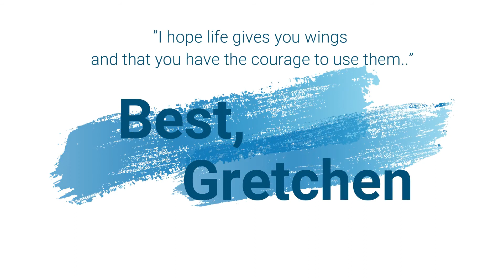Getting Into NYU Tisch Drama – Part 7: Classes, Grades, and the Bigger Picture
Hi Friends!
         Many of you have asked me over the past year or so to share what my path to NYU looked like and how I got in. Instead of one big video I decided to put together this mini series for you. PLEASE remember this is only my own personal journey to NYU. Yours will be different but I hope this will help answer a few questions along the way!
Best,
Gretchen